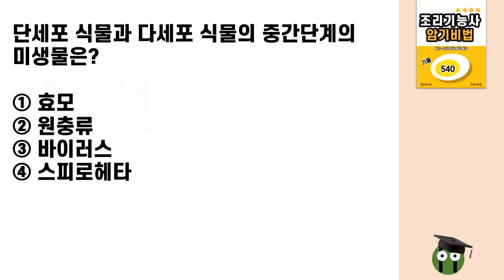조리기능사 필기 강의-17 (한식 양식 중식 일식 기출 암기비법 )